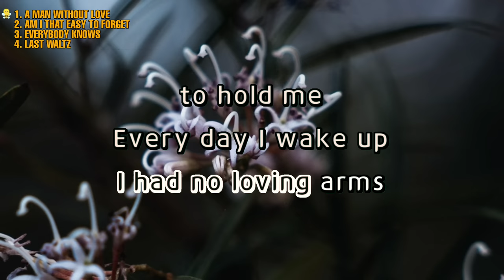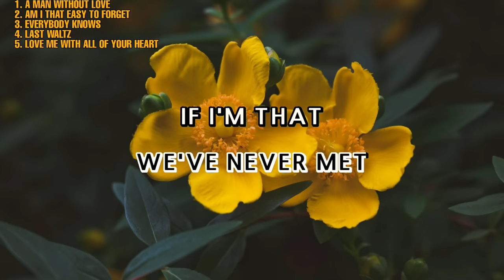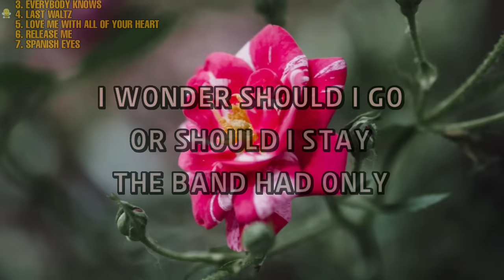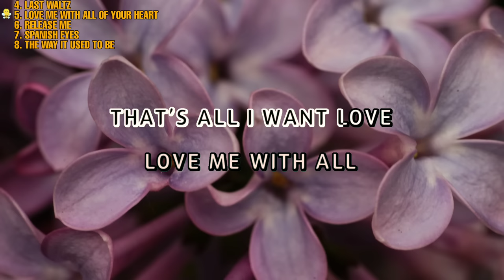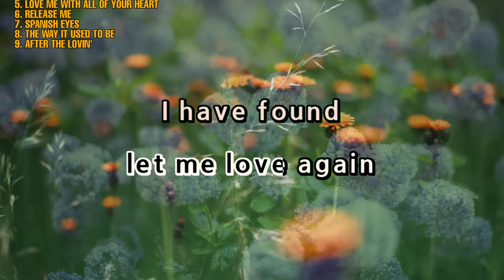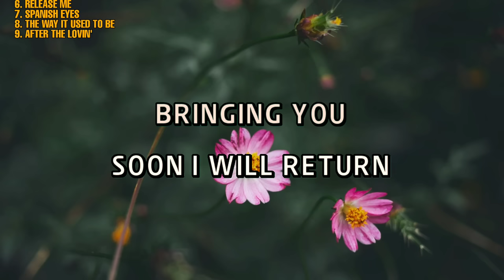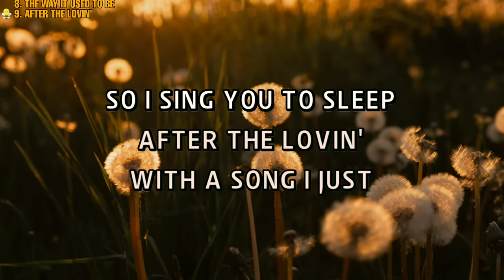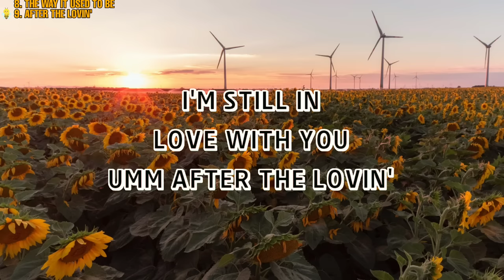Best of Engelbert Humperdinck | Nonstop Karaoke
0:00 A MAN WITHOUT LOVE
3:19  AM I THAT EASY TO FORGET
06:20 VERYBODY KNOWS
08:40 LAST WALTZ
11:51 LOVE WITH ALL OF YOUR HEART
15:09 RELEASE ME
18:27 SPANISH EYES
21:34 THE WAY IT USED TO BE
24:39 AFTER THE LOVIN'